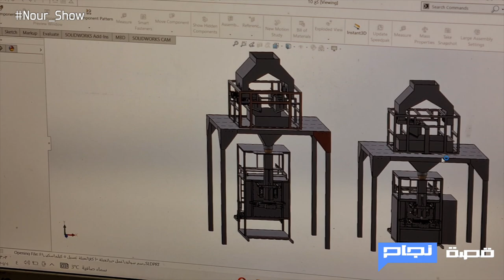قصة نجاح - صناعة الماكينات الآلية بأيدي سورية في مدينة غازي عنتاب التركية